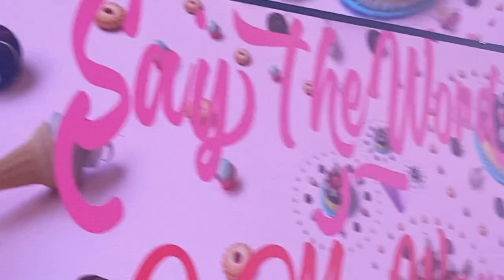I'M BLONDE!!! 😳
I am in love with my hair! Makes me feel incredibly confident in myself!
How do you guys feel about it??

ALSO JUSTIN WAS INCREDIBLE LIVE! CRAZY HOW C0VID HAD THE WORLD ON PAUSE FOR 2+ years!

Happy concerts are back!!
Are you attending any concerts???